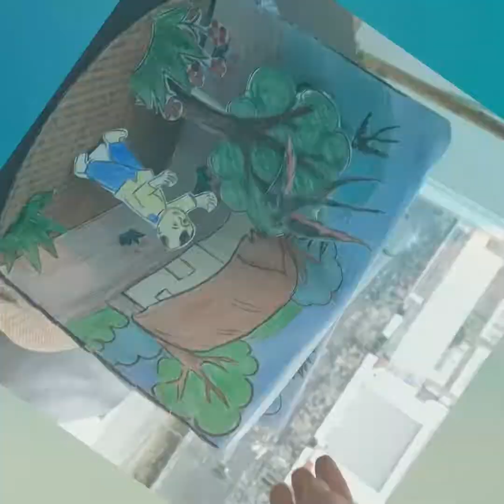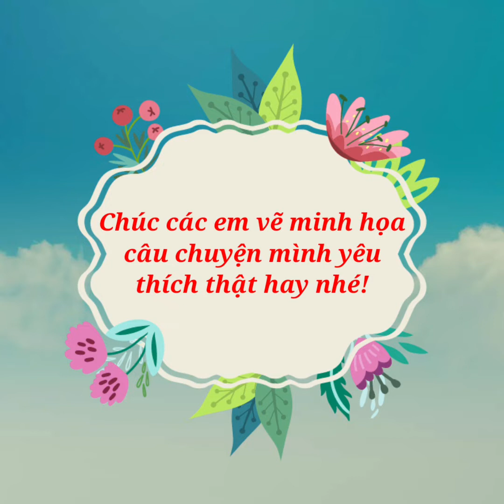Hướng dẫn làm tranh minh họa truyện cổ tích(Tranh sa bàn)